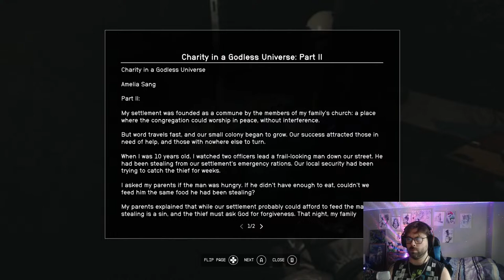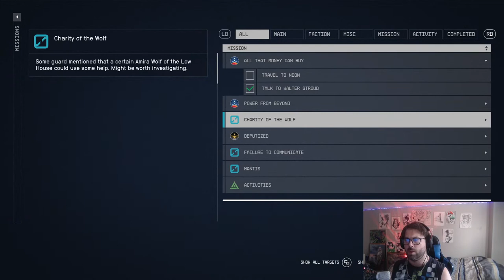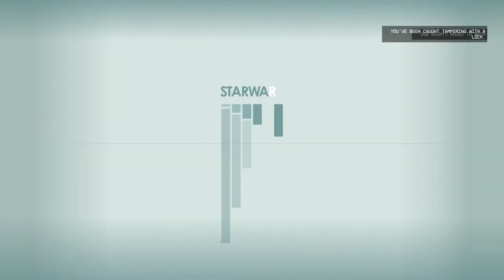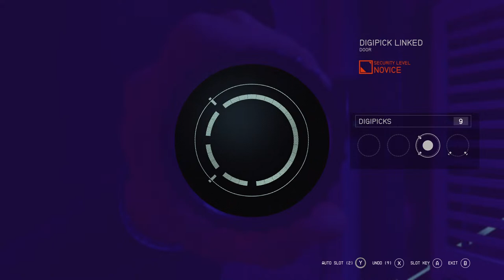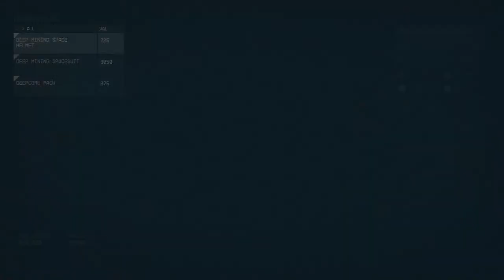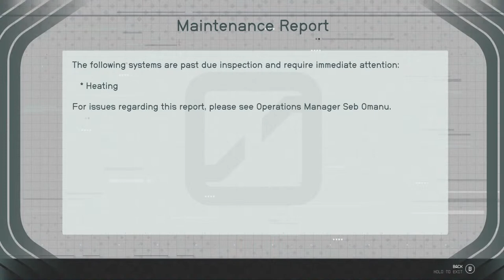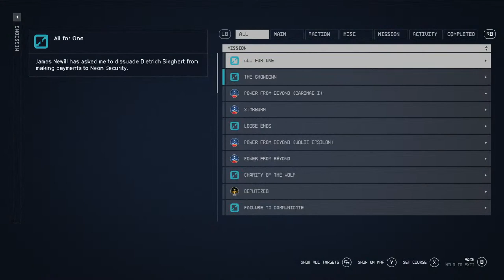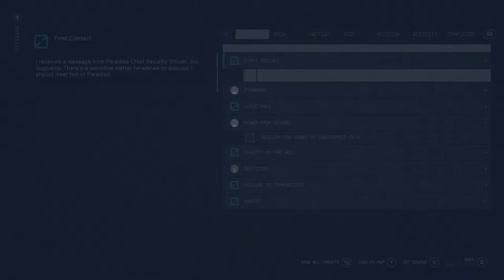Early Access Starfield !!! Letsss goooo Ep 2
i am really trying to keep my hopes to a medium level here but MAN lets GOOOOOOOO!